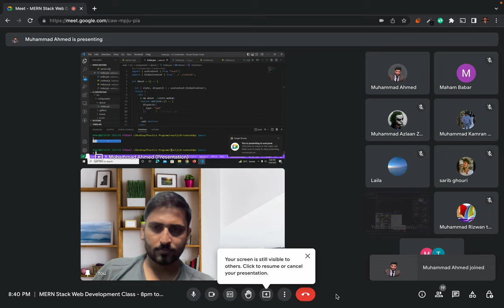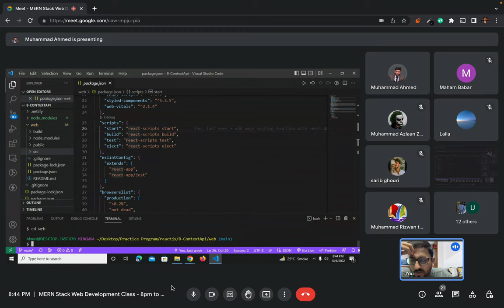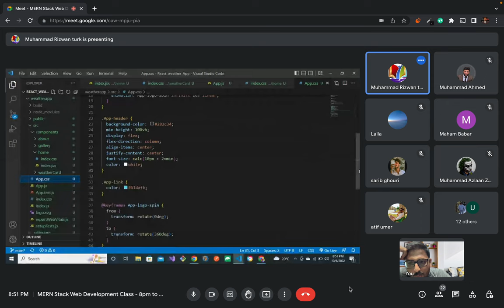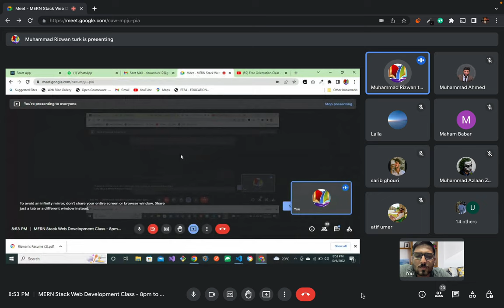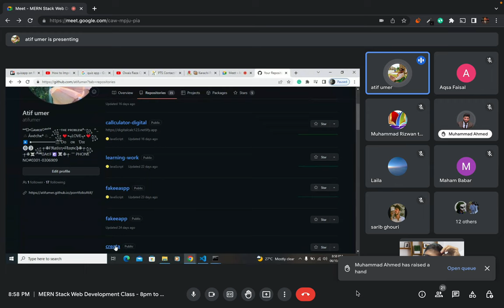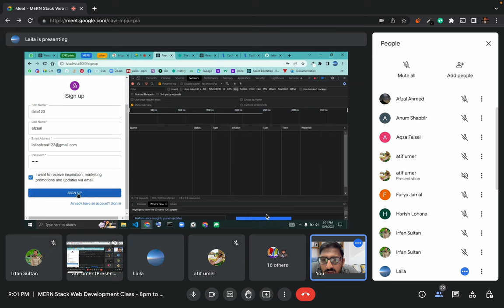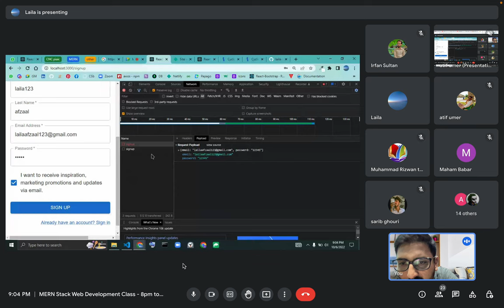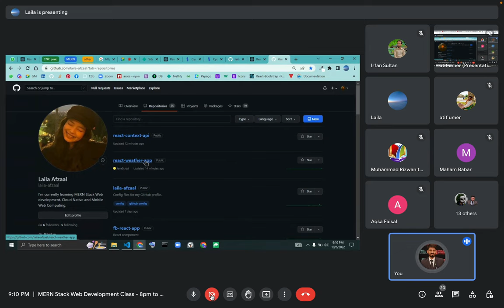49. question answer with students - MERN Stack web development class